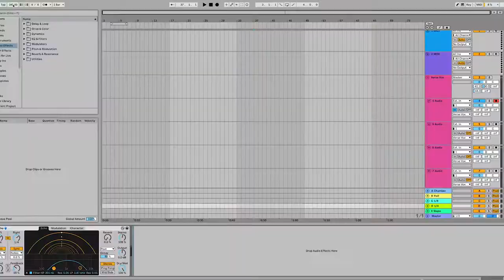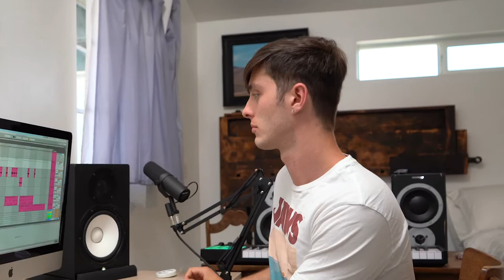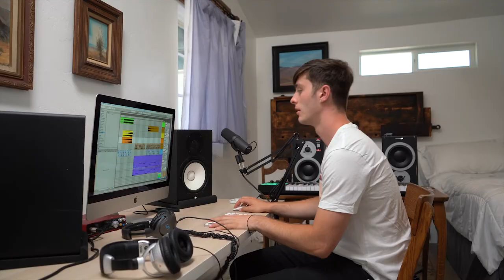I MADE BALL IF I WANT TO AN EDM SONG IN 1 HOUR!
I gave myself one hour to make Da Baby's new song "Ball If I Want To" into an EDM banger.

Let me know what other songs I should do!